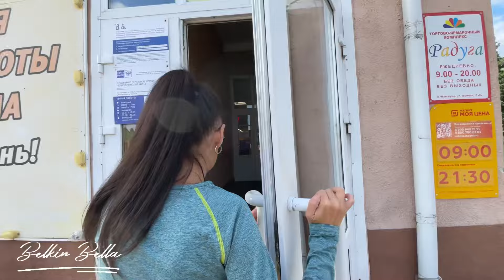Щучье логово предпоследний выезд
Живем и отдыхаем в палатке Outventure Trenton 4 ,немного рыбачим, путешествуем.

Наш Телеграмм

Ru Tube